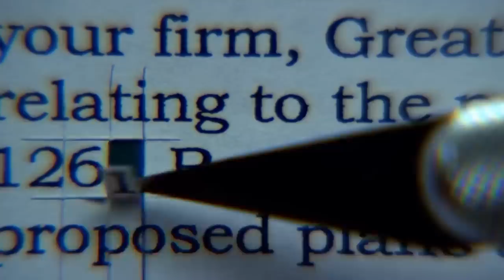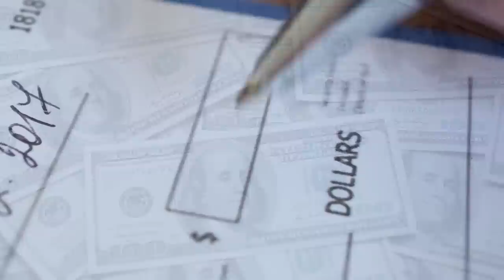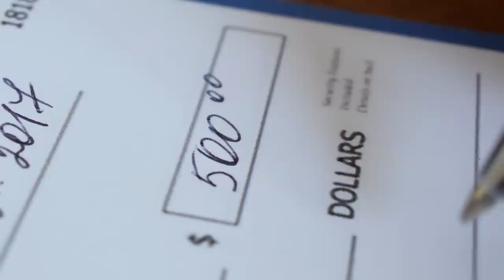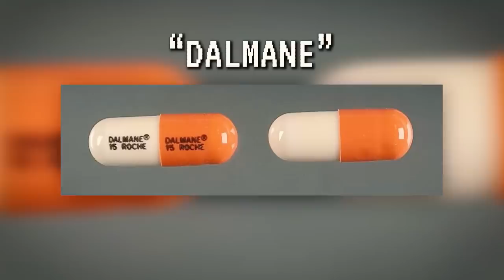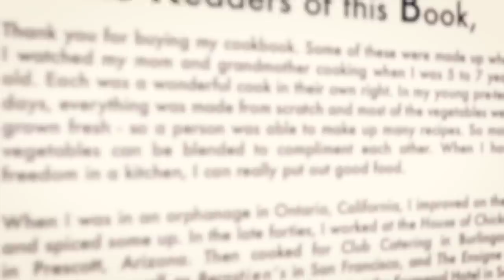This granny buries bodies in her garden…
"I couldn't drag a body."

If you enjoy true crime documentaries, scary videos, or unsolved crime cases you’ve come to the right youtube channel!